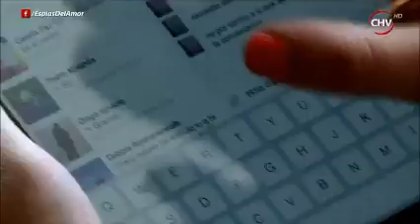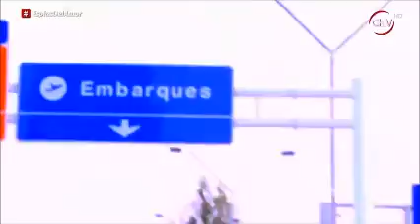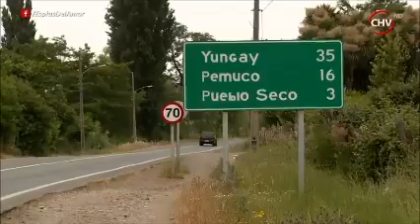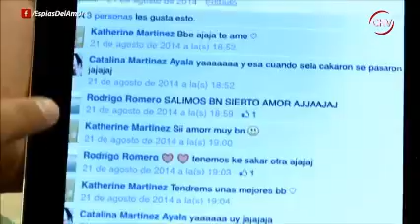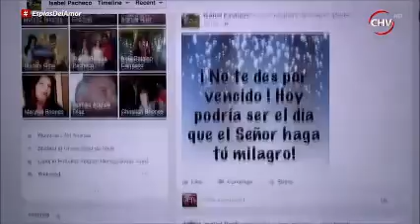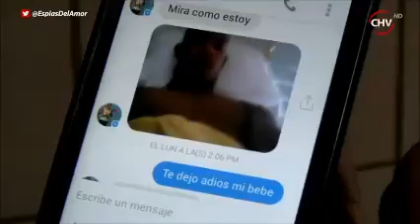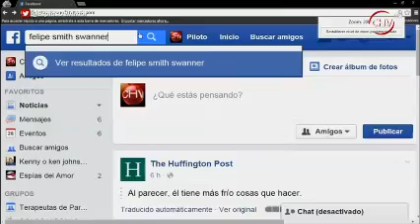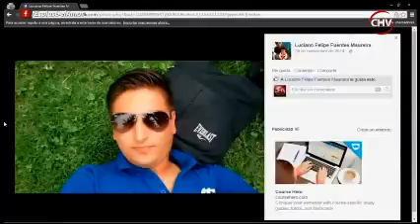Espías del amor - Capítulo 1